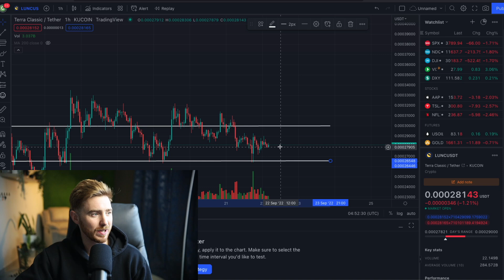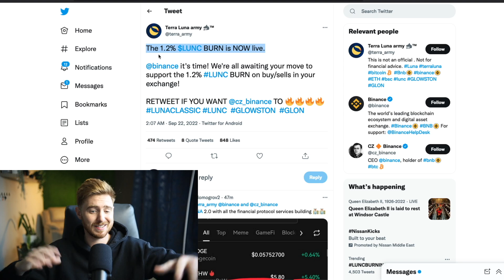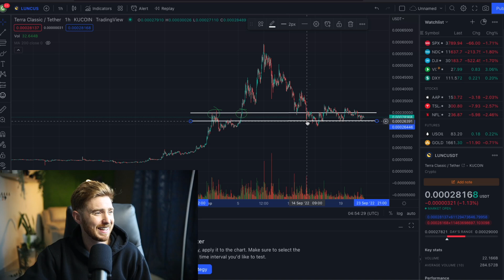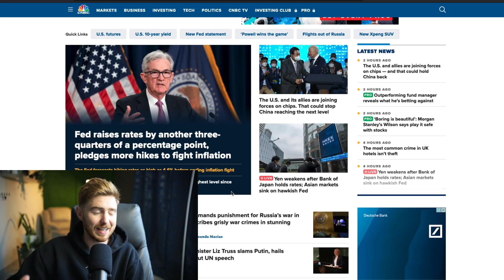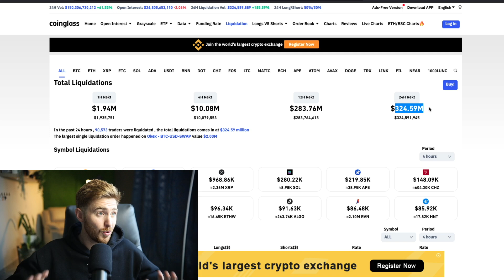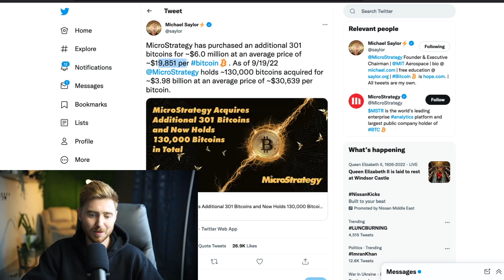Terra Luna Classic⚠️What Just Happened!?